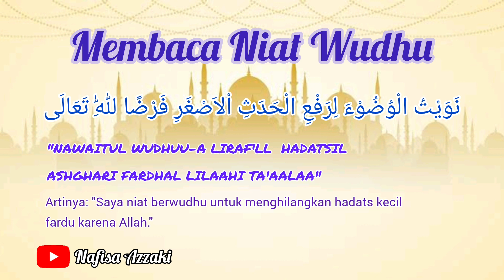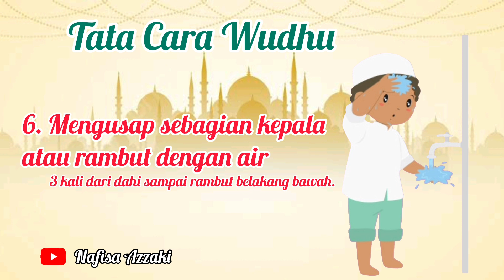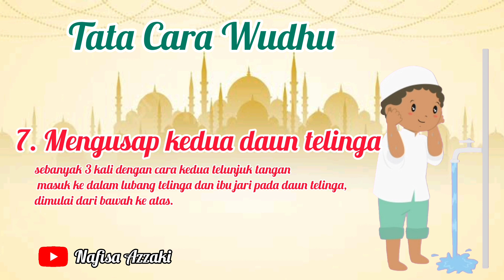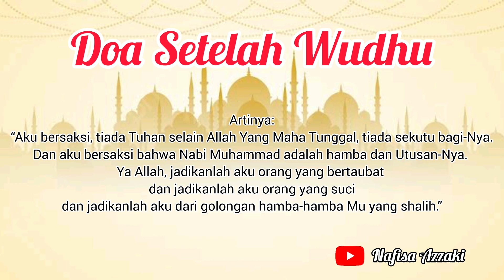Tata Cara Wudhu dan Doa Wudhu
Assalamualaikum teman²
Yuk kita belajar tata cara wudhu dan doa wudhu yang benar menurut sunnah Rasulullah SAW.